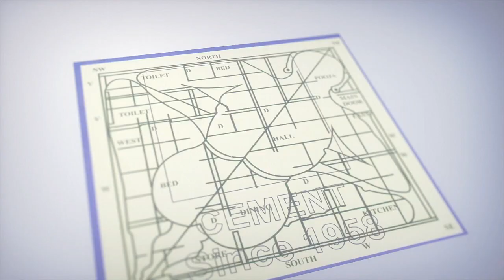బంగారంపై పెట్టుబడి పెట్టిన టాప్‌-10 దేశాలు ఇవే..! | iDream